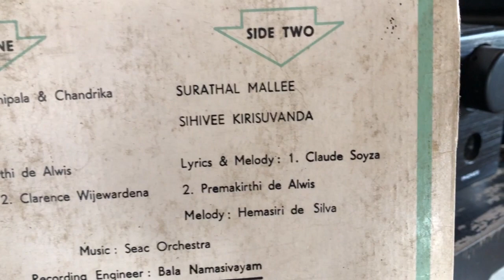Menik Chandrika: Mage Upan Diney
Lyrics: Clarence Wijewardena; Music: Clarence Wijewardena